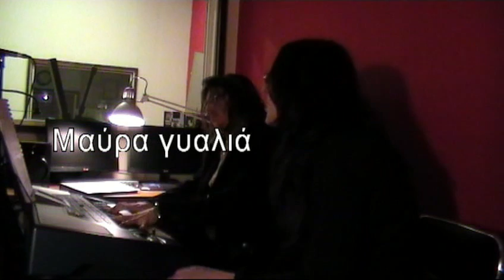Μαύρα γυαλιά - KN MARINA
mavra gialia- KN - Marina - N. Karvelas - minore